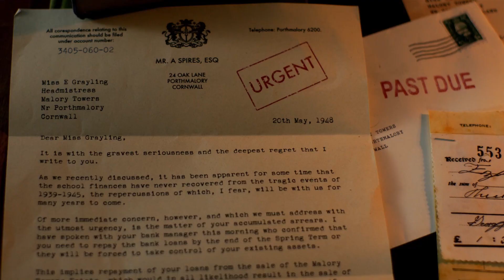Malory Towers | Series 2 Official Trailer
Darrell and the gang return to Malory Towers for their second form. Adventure, fun and boarding school antics are back in full swing, with midnight feasts, classroom tricks and lasting friendship.

Watch series 2 of Malory Towers on BBC iPlayer on November 22 and Family Channel in Canada starting November 29th!